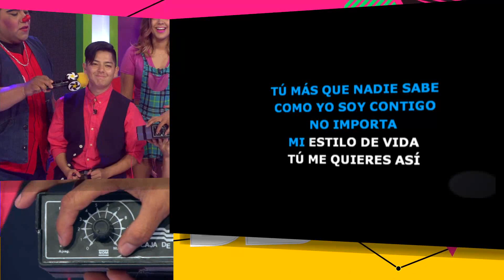Que buenos toques en Destardes